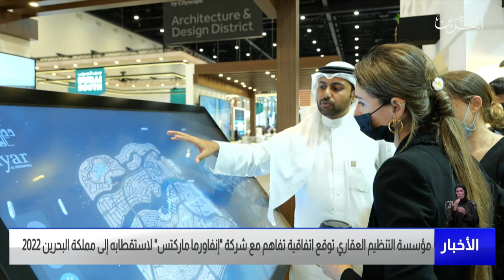البحرين مركز الأخبار : مؤسسة التنظيم العقاري تشارك في معرض ستي سكيب جلوبال في دبي 10-11-2021